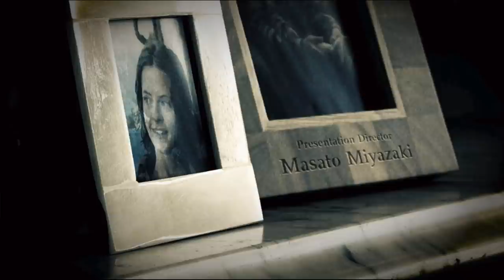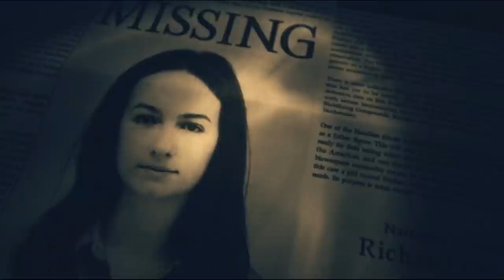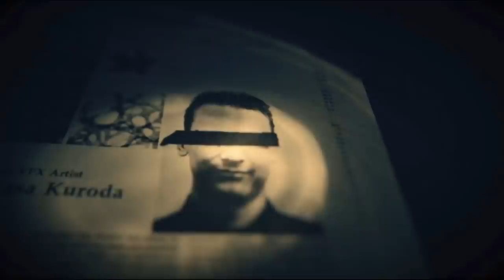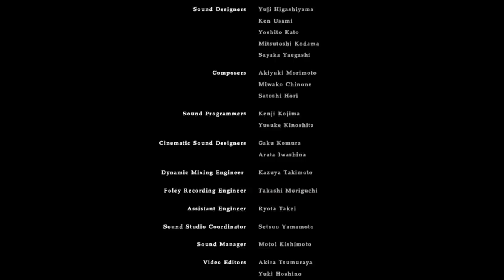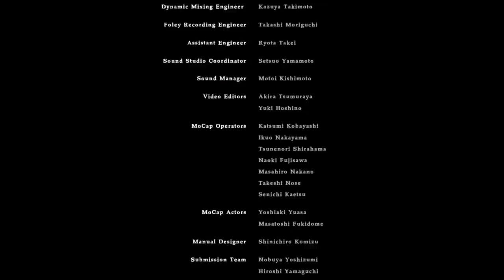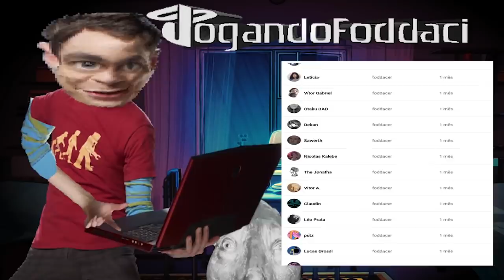final grandioso mas sera q bom - Resident Evil 7 #17 (Final)